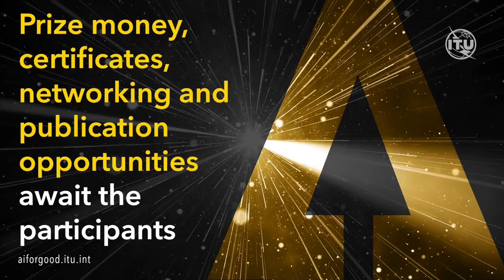AI/ML in 5G Challenge 2022 | AI FOR GOOD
The 2022 challenge connects industry and academia solving real-world problems using AI/ML in networks.

The Challenge offers carefully curated problem statements, a mix of real-world and simulated data, technical webinars, mentoring, and hands-on- sessions. Teams participating in the Challenge enable, create, train and deploy ML models for communication networks. This enables participants to not only showcase their talent, test their concepts on real data and real-world problems, and compete for global recognition, but also enter the world of @itutelecommunication standards by mapping their solutions to our specifications.